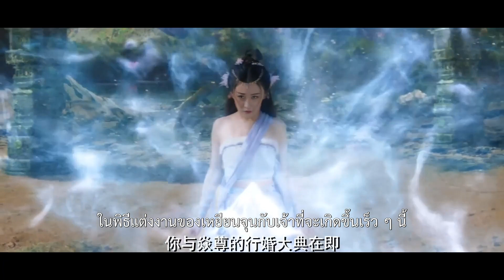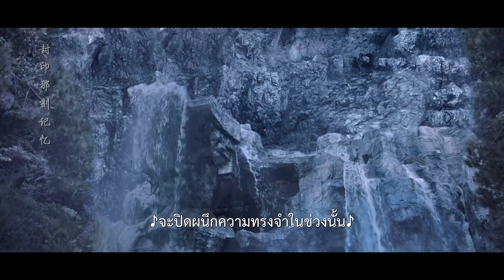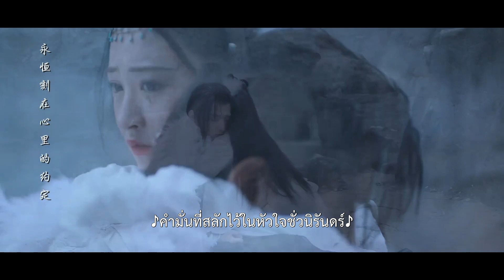Clip | ซับไทย | ช่วยเหลือแม้กระทั่งศัตรู | ตำนานรักนางพญาหงษ์ (The Fire Phoenix) | แฟนตาซี ผจญภัย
เรื่องย่อ:
บุตรสาวอันเป็นที่รักเหยียนจุน นามว่าเชียนเสวี่ยป๋า ในคืนวันแต่งงานได้นำของสำคัญหนีออกไปจากนั้นกลายเป็นนกฟีนิกซ์สีขาวเพื่อต่อสู้กับเหยียนจุนฮวามู่ต้องการช่วยเหลือผู้บริสุทธิ์จึงได้ให้สัญญาว่าจะนำสิ่งของสำคัญนั้นกลับมาให้จงได้ เแต่แล้วเขากลับตกหลุมรัก เชียนเสวี่ยป๋าเข้าแล้ว
การต่อสู้แบบเอาเป็นเอาตายของน้ำแข็งและไฟก็ใกล้จะดับสูญลงเสียแล้ว...

ผู้กำกับ: A-Jian
ผู้เขียนบท: Ye Sining
นำแสดงโดย Yu Xiaotong / Zhu Shengyi / Chi Shuai / Zheng Guolin
ประเภท: แฟนตาซี / ผจญภัย / ย้อนยุค